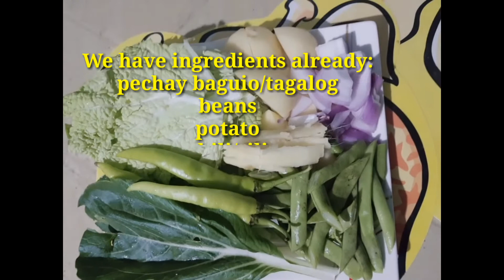Nilagang baka/I made a beef tenderloin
Masarap ang nilagang baka sa malamig na panahon mas lalo na kapag maulan ulan✌️✌️